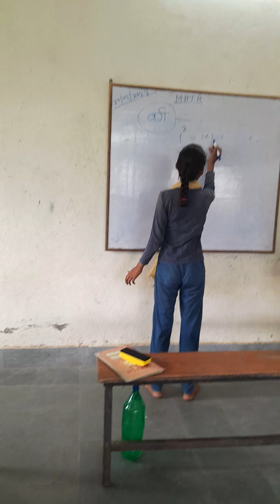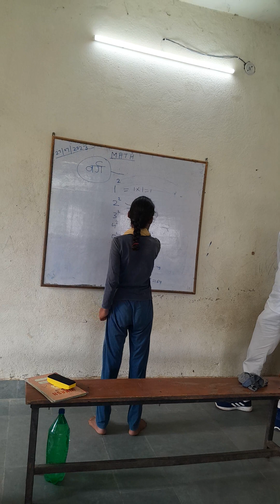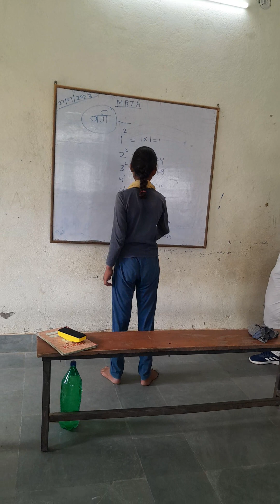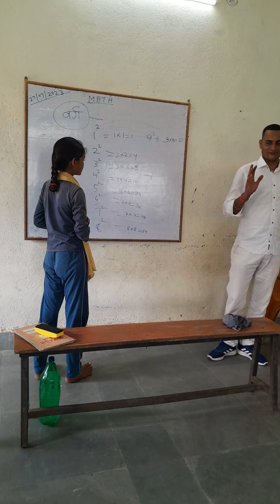27 July 2023